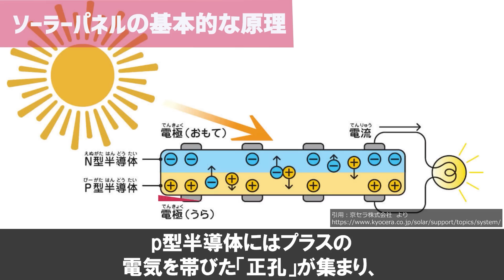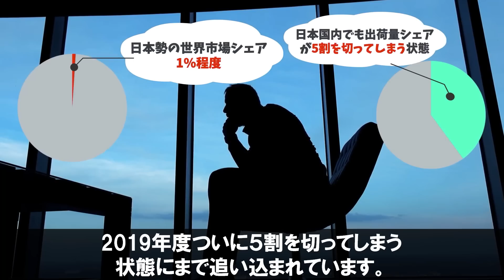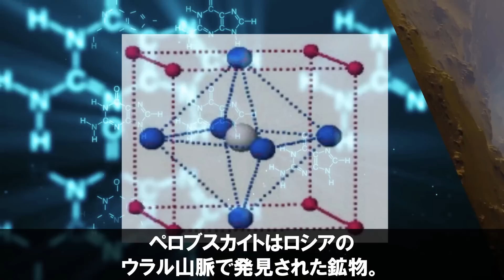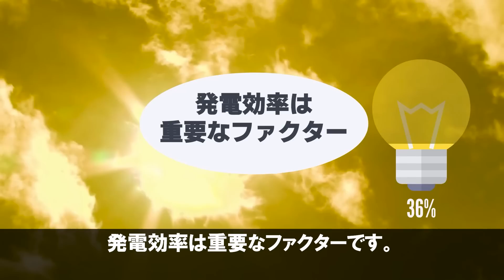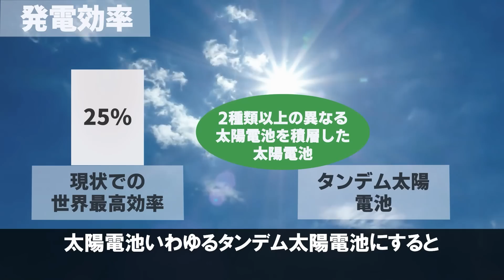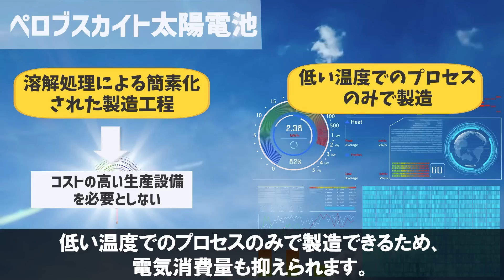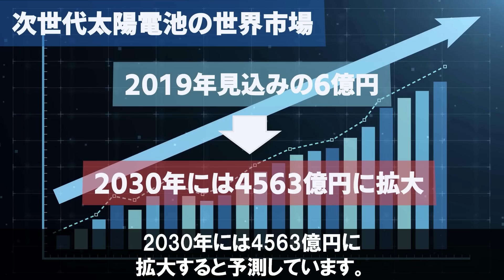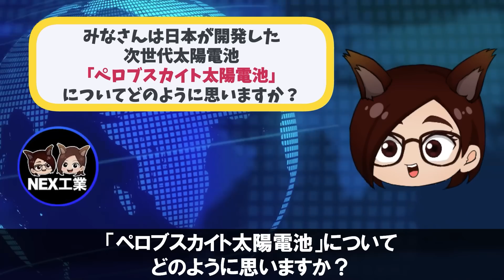【衝撃】日本が開発した「次世代太陽電池」に世界が震えた！【ペロブスカイト太陽電池】【ついに実用化！？】